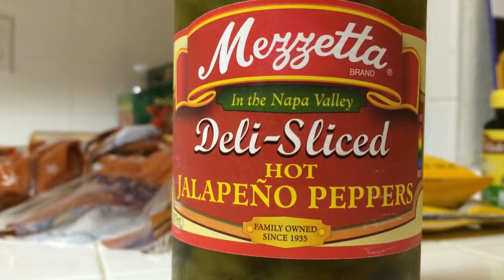Good Jalapeño Peppers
A man describes a brand of jalapeño peppers he loves.